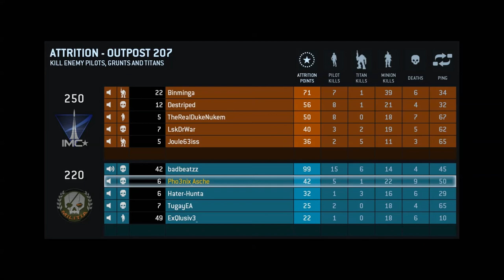Let's Play Titanfall Multiplayer #7 [Komplett|Englisch|Full-HD]